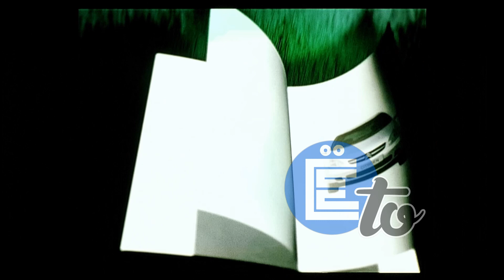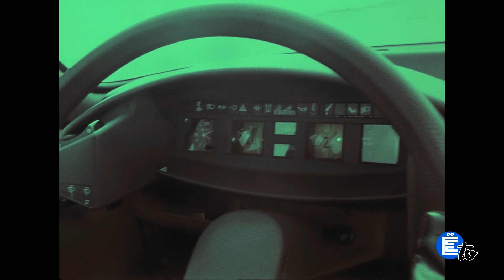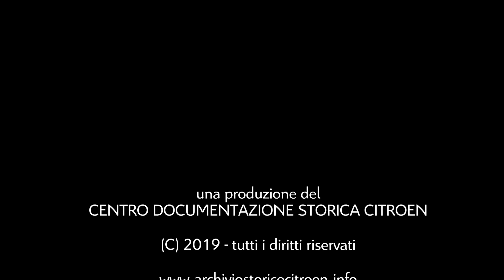Film BBC presentazione CX su "Wheelbase" (Ë-tv.03)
Film 16mm presentazione CX sul mercato inglese.
Realizzato dalla BBC per il programma Wheelbase (fine '74/inizio '75)